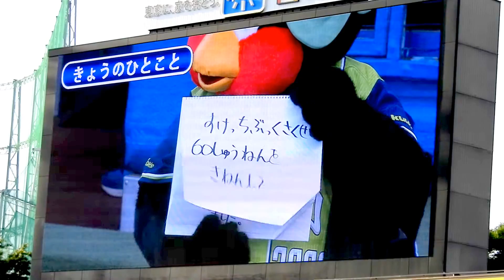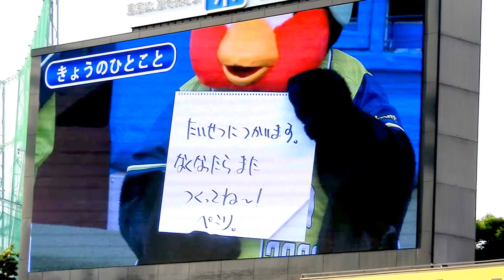つば九郎の一言 マルマンからのうれしいできごと 5月25日 横浜DENA戦